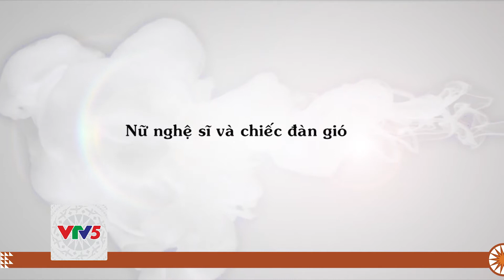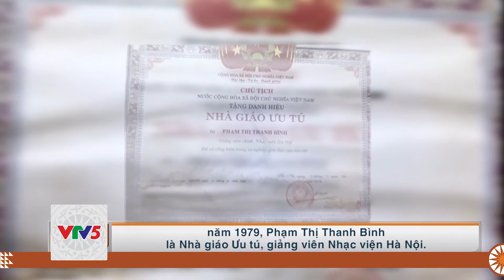[TIẾNG DAO] NỮ NGHỆ SỸ VÀ CHIẾC ĐÀN GIÓ | VTV5